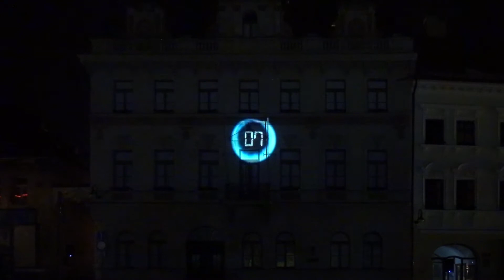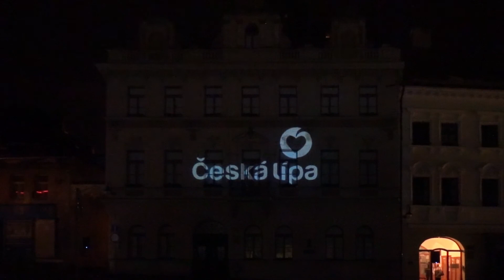První videomapping v České Lípě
Historie České Lípy na budově radnice, to je videomapping.
Novinka, která vás během několika minut provede historií našeho města od počátku vzniku po současnost.
Nenechte si ujít tuto úchvatnou podívanou!